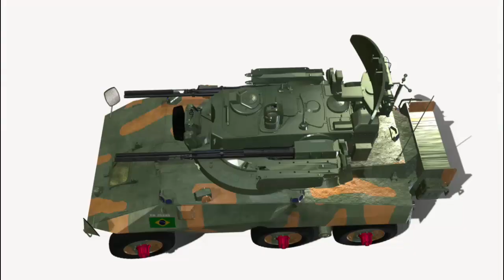TNI AD Perlu Ini, Brasil Luncurkan Prototipe Pengintai EE-9 Cascavel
Brasil memperkenalkan kendaraan pengintai VBR-MSR yang ditingkatkan
Militer Brasil meluncurkan prototipe kendaraan pengintai Cascavel yang telah ditingkatkan di Markas Besar Angkatan Darat di Brasília pada tanggal 29 November.
Modernisasi Viatura Blindada de Reconhecimento – Media Sobre Rodas (VBR-MSR) EE-9 Cascavel adalah bagian penting dari Program Strategis Angkatan Darat Brasil untuk Angkatan Bersenjata. Tujuannya adalah untuk mengubah kendaraan menjadi aset penting dan berteknologi tinggi dalam gudang senjata Angkatan Darat Brasil.
Letnan Kolonel Fábio Musetti de Souza, Pengawas Proyek, menyatakan, “Modernisasi Cascavel mewakili kemajuan teknologi yang signifikan untuk Teknik Militer dan Pasukan Mekanis kami. Ini adalah kegiatan rekayasa yang kompleks, yang bekerja sama erat dengan Pangkalan Industri Pertahanan, yang menunjukkan pentingnya pengembangan teknologi baru bagi negara.”
Proyek ini menggabungkan serangkaian inovasi dan peningkatan, mulai dari penggantian mesin dan girboks otomatis dengan versi yang lebih bertenaga hingga penerapan sistem canggih untuk meningkatkan efektivitas operasional. Adaptasi penting termasuk sistem penyesuaian tekanan ban untuk semua jenis medan, sistem pengereman yang lebih efisien, dan modernisasi sistem kendali menara, memungkinkan pengoperasian meriam 90mm melalui joystick. Selain itu, keamanan telah diperkuat dengan diperkenalkannya sistem peluncuran rudal anti-tank.